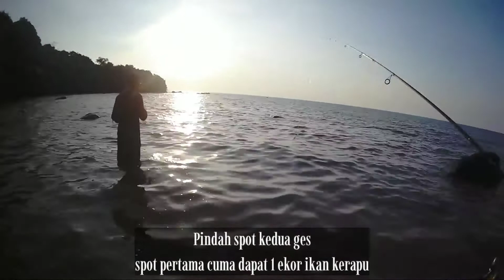Strike berkali-kali casting dipinggir laut pake umpan softlure 5cm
Joran : Relix cangkek 1-3lb
Reel : Ryobi smurf 800
Pe : Nano line
Lider : Senar biasa (relix jawara 20lb)
Lure : softlure 5cm
Kail : Karbon warna biru no.15